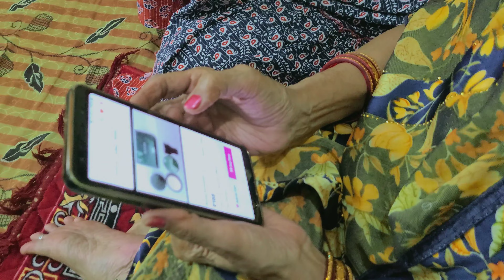"Everyday Adventures: A Daily Vlog"--74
Welcome to our family vlog, where love, laughter, and life's adventures come together! Join us as we navigate the beautiful chaos of everyday life, sharing heartwarming moments, exciting outings, and the joy of being together. From heart-to-heart conversations to unforgettable travels, our channel is a window into the unique bond that ties our family.